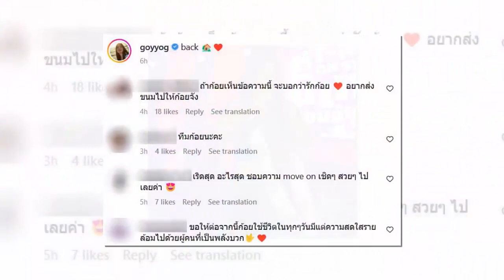โซเชียลแห่คอมเม้นต์ หลังเห็นโพสต์ล่าสุด ก้อย อรัชพร